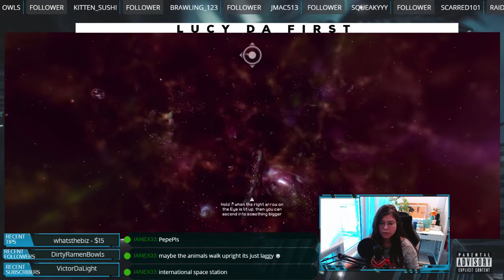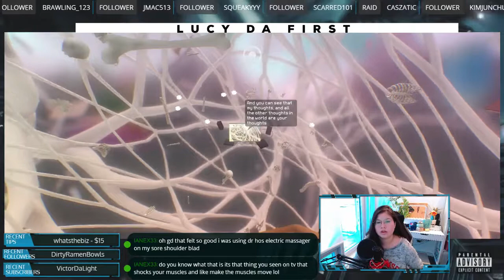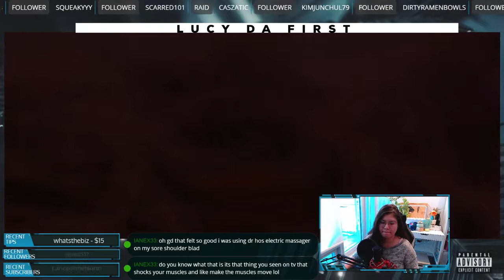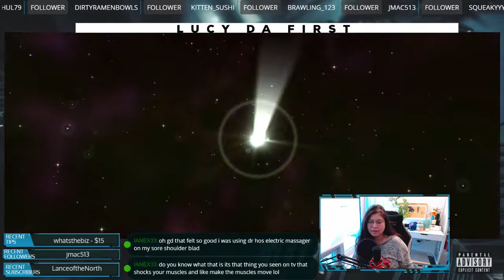lucydafirst stream highlights no.24 | everything